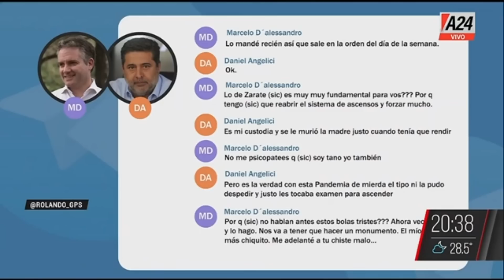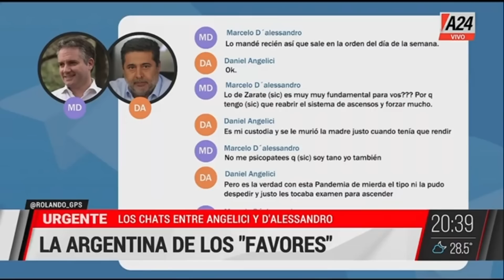GPS | Exclusivo: los chats entre Angelici y D´Alessandro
Eramos pocos y apareció Angelici. Otro chat filtrado del ministro de Justicia y Seguridad de la Ciudad de Buenos Aires, Marcelo D'Alessadro, revela que el expresidente de Boca le pidió que haga ascender a su custodio.